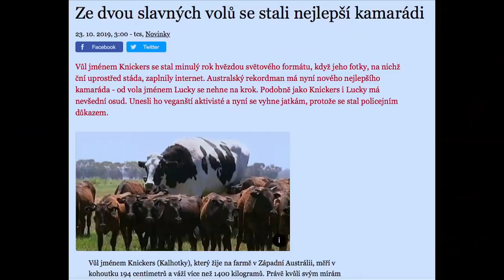Stalo se - Show Jana Krause 30. 10. 2019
Hosté: Zpěvačka Petra Černocká, designér Rony Plesl a blogerka Petra Jirglová.

👉 PODPOŘTE EMILA! 😉